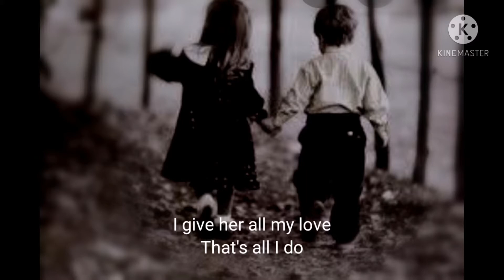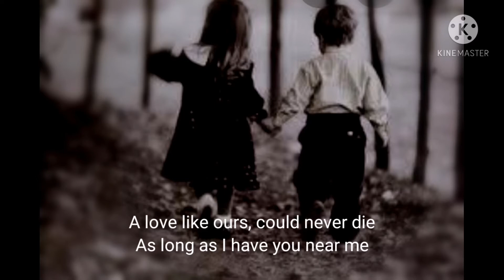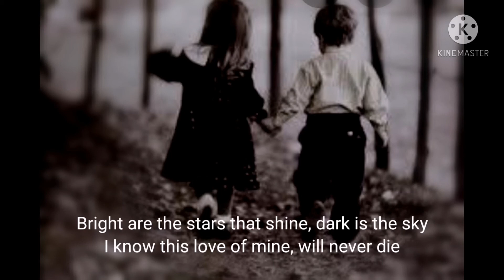And I love her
The Beatles
Cover by Uncle Jun